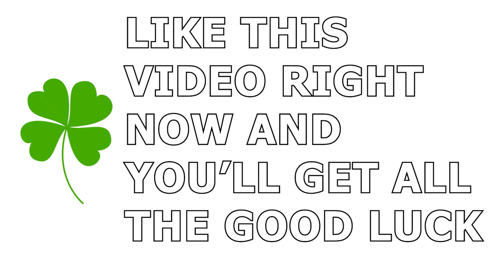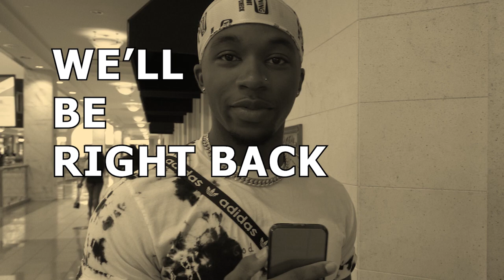Asking Girls Who They Would Smash Marry or Kill | Public Interview Ft. AveryB